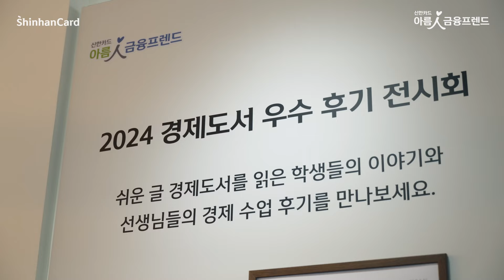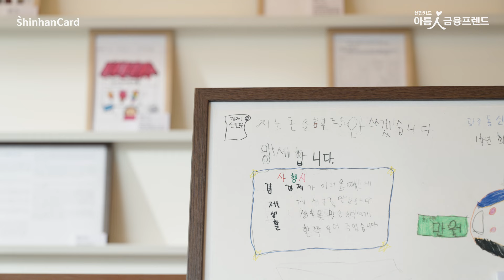느린학습자의 금융생활을 응원해요! 🙌 신한카드 아름인 금융프렌드 우수 후기 공모전 시상식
신한카드 아름인 금융프렌드
경제도서 우수 후기 공모전 시상식! 🎉✨

쉬운 글 금융경제 도서 ‹신한이의 생활경제 이야기› 시리즈와
‹이야기로 배우는 경제생활›을 읽은 느린학습자와 특수교사를 대상으로 한
우수 후기 공모전 시상식이 10월 21일에 열렸는데요.

톡톡 튀는 창의력으로 기대 이상의 멋진 작품들을
한눈에 볼 수 있었답니다!

신한카드는 학습자 스스로가 자신의 경제생활의
주체가 될 수 있도록 금융교육을 지원하고 있는데요,
이번 공모전을 통해 그 의미를 더욱 확장했습니다. 🙌

공모전 수상작은 라이브러리 피치(서울 종로구 대학로 10길 8)에서
10월 21일~11월15일까지 전시됩니다.

함께 나누는 배움의 기쁨을 지금 확인하세요! 😊

수상 작품집은 이북으로도 만나볼 수 있습니다.📖💻